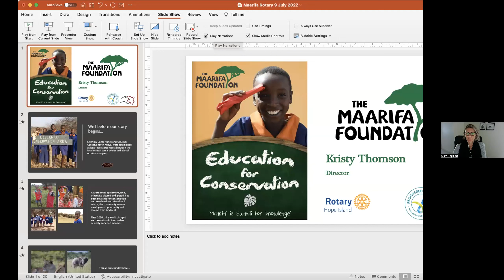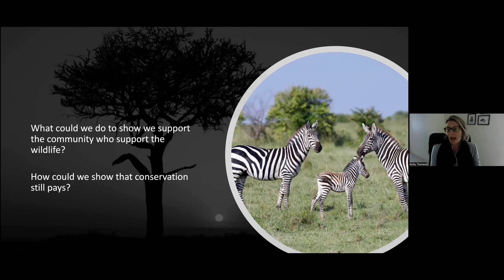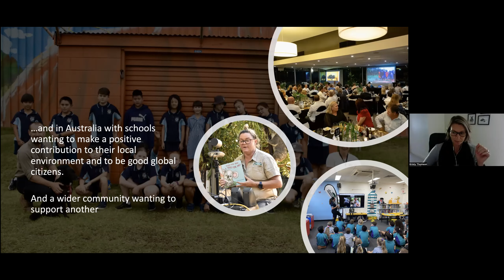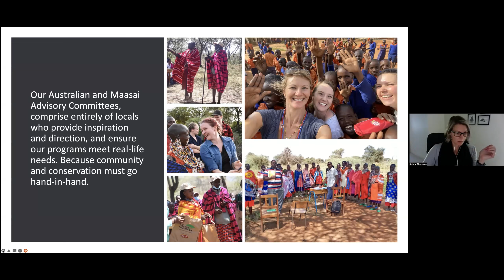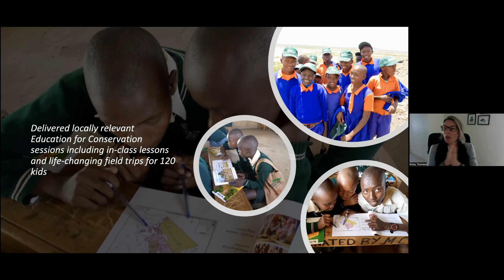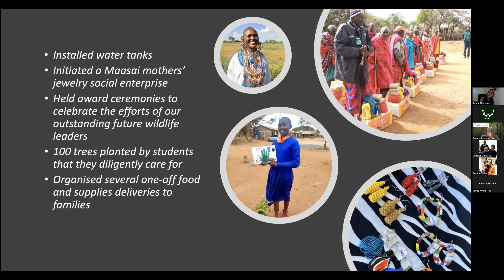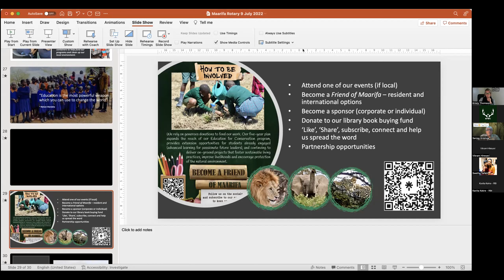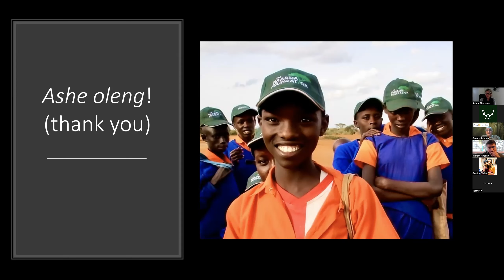Education for Conservation by Kristy Thompson